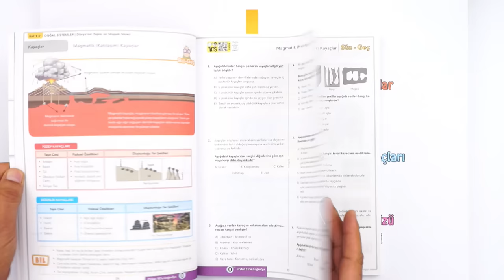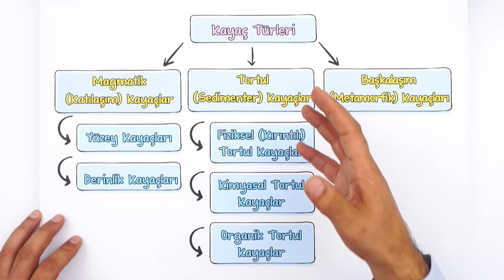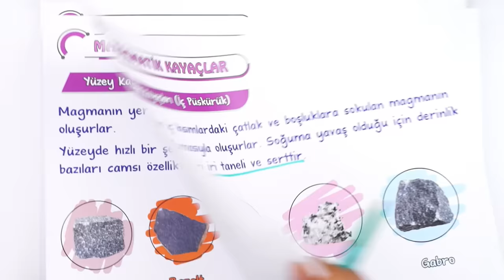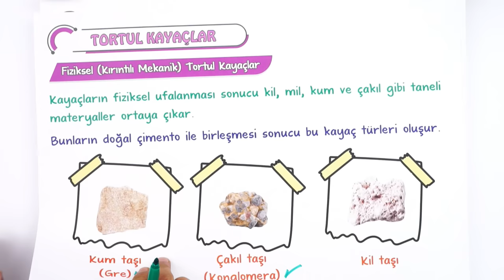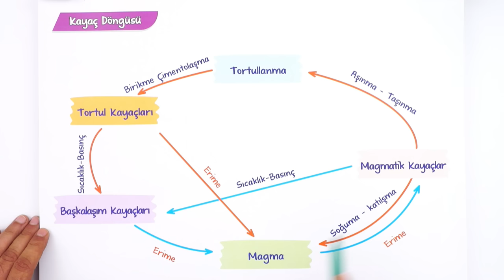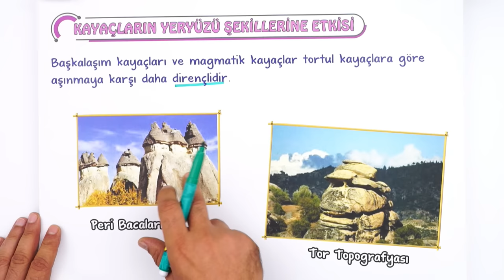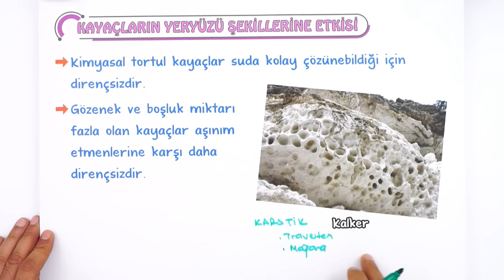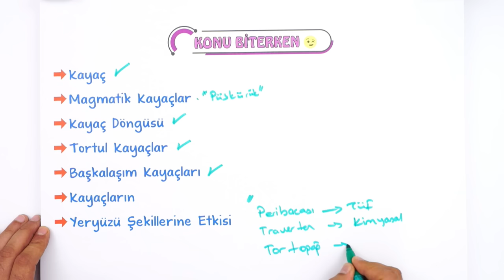Kayaçlar | Tek Videoda Anlatım | 10.Sınıf Coğrafya #2023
Yepyeni bir dönemde daha seninleyiz! Sene boyunca; canlı yayınlar, konu anlatımları ve soru çözüm videolarıyla, Tonguç yanında! Dersimiz coğrafya in önemli konularından "Kayaçlar". Hazırsan öğrenme garantili videomuzla başlıyoruz! 😎